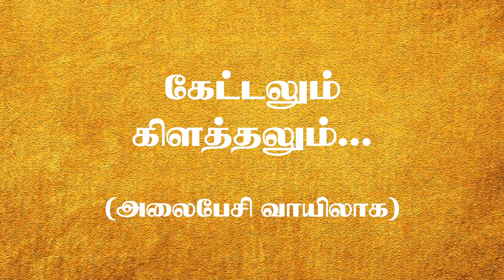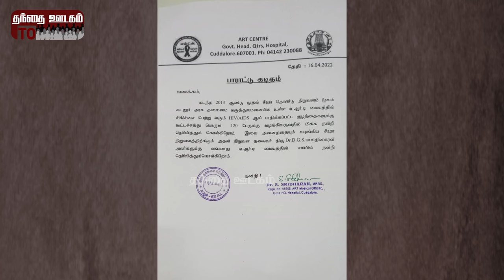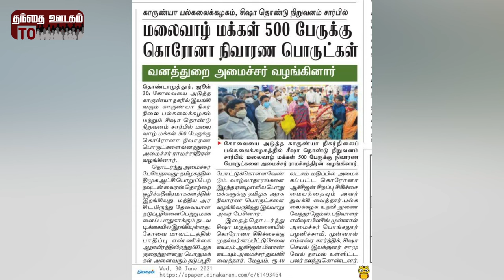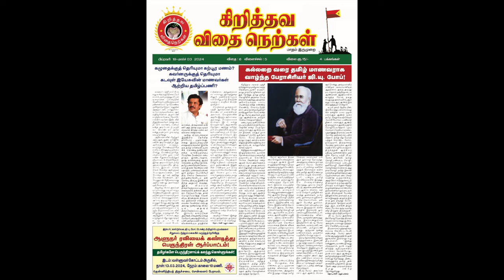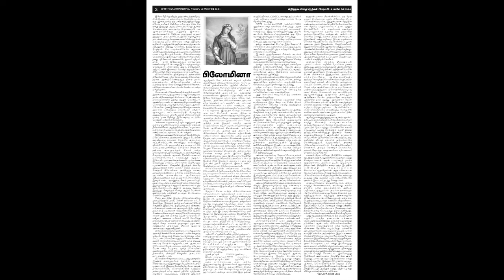நாளானது அதை விளங்கப்பண்ணும்! | மருத்துவர் சாம் | சீஷா தொண்டு நிறுவனம் விசவனூர் வே. தளபதி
christian tamil christian Jesus Calls paul dinakaran DGS Dhinakaran #
Sheeza kaarunya university evangeline paul dhinakaran sam paul dhinakaran Dr Sam